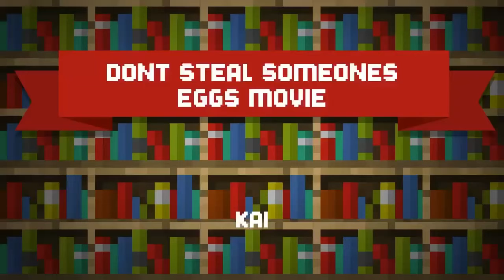Eggs moive animation !!!